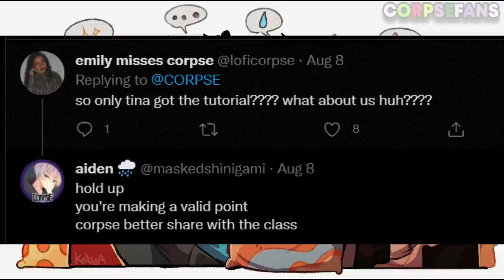All reactions to Tina doing knife tricks with Corpse in real life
Reactions to Tina doing knife tricks with Corpse in real life.

►Credits to Corpse
►Corpse Husband:  @Corpse Husband

►Credits to Valkyrae
►Valkyrae:  @Valkyrae

►Credits to Sykkuno
►Sykkuno:  @Sykkuno